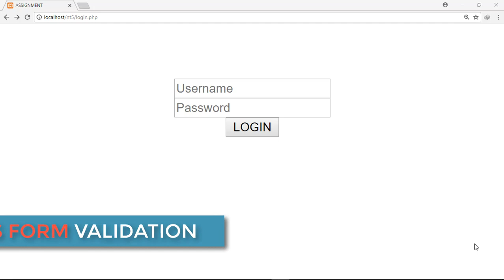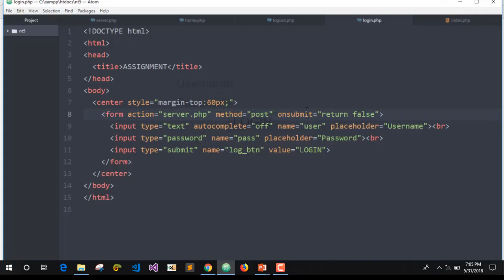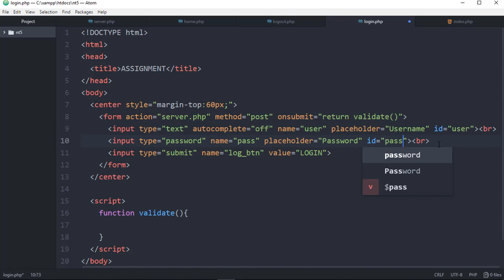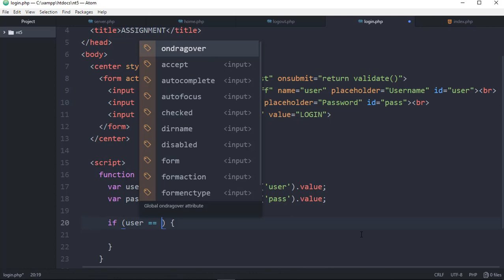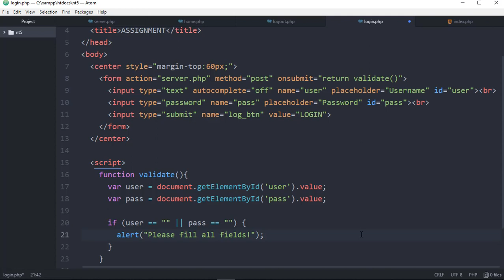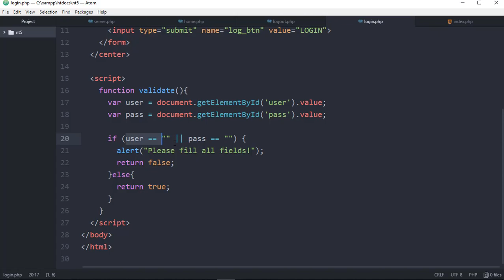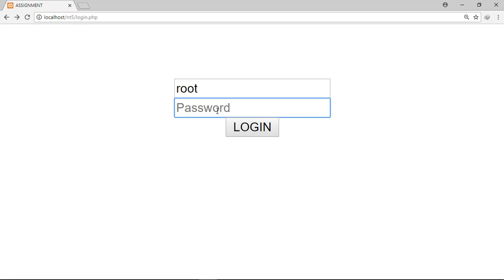Jivunze ku validate form kwa kutumia Javascript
Habari yako, leo nitakufunza jinsi gani unaweza kufanya validation katika html form kwa kutumia Javascript. Ni rahisi mno na natumai utaelewa vyema.
Hakikisha unasubscribe channel yetu na kama kuna tatizo lolote au sehemu yoyote hujafahamu katika video hii hakikisha ume comment hapo chini na utajibiwa haraka iwezekanavyo.